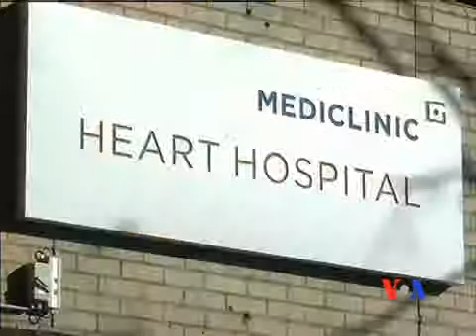曼德拉繼續住院病情嚴重但穩定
星期日，南非各地民眾為曼德拉早日恢復健康而祈禱，他被很多人看成是南非之父。